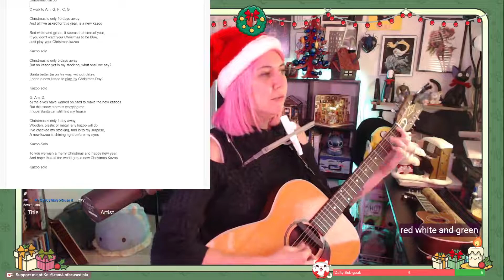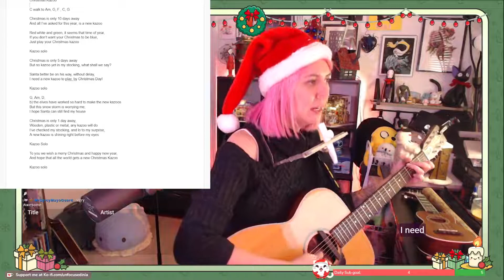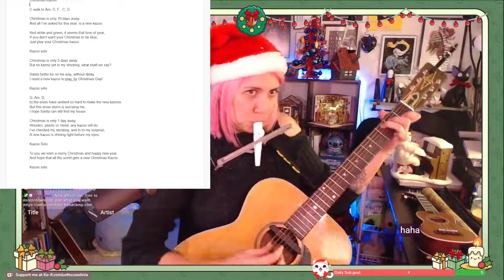"Christmas Kazoo" Unfocusedinia writes a song with Chat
Wrote the song "Christmas Kazoo" with twitch chat during stream on December 20, 2021, during a follower celebration.